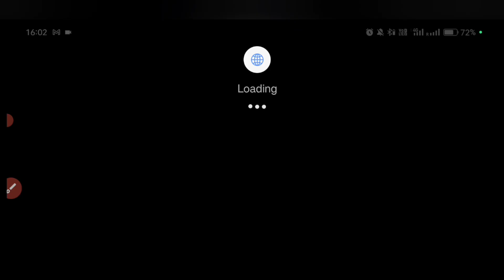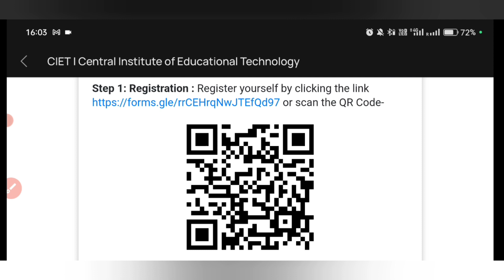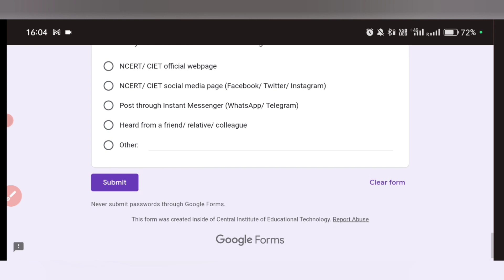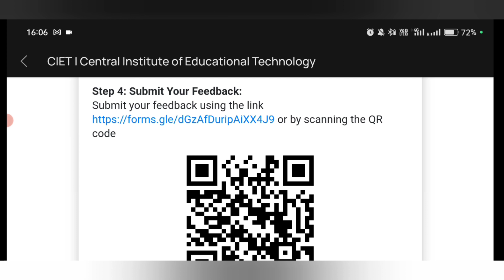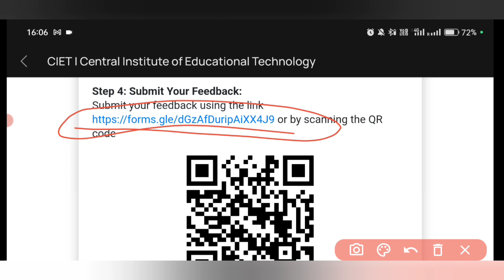Latest Teacher's Training 😱| Development of e-content🔖 | jaldi kren registration 🔥🔥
Important Links-

Your queries -
development of e content
development of e content interactive courses
development of e content audio resources
development of e cont
development of e content mandate
development of e content quiz
development of e content audio resource quiz answers
development of e content audio resources answer key
development of e content for a school content
cbse training programme for teachers in hindi
cbse workshops for teachers 2022
cbse portal online training for teachers 2022
cbse training programme for teachers
cbse latest news
cbse portal
cbse teachers training
training programme for principal's
cbse online training for teachers and principal
principal office training
teacher training course
Teacher training
Teacher training workshop
Teacher training kaise hota hai
Teacher workshops and seminars
Teacher workshop

Megha Mishra
Army Public School Old Cantt Prayagraj